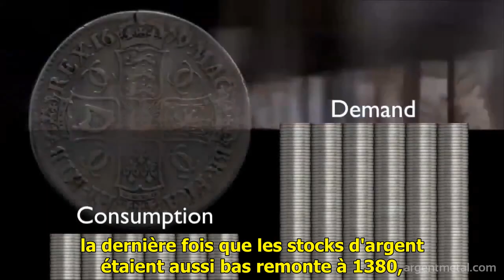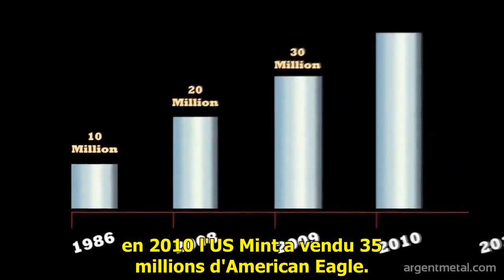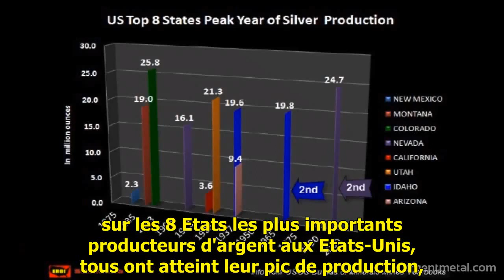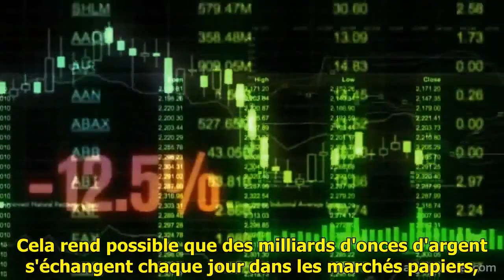Argent métal : Une opportunité épique !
L'opportunité sur l'argent est épique. Le cours de l'argent papier pousse les achats d'argent physique comme jamais. L'argent, cette matière première dont nous avons besoin dans la vie de tous les jours, s'échange au Comex en quantité 100 fois supérieure aux stocks réels d'argent physiques. La chute de ce système est un cadeau pour la personne moyenne qui va enfin pouvoir riposter au coeur du système fait de monnaies papier. FuturMoneyTrends.com prévoit une pénurie d'argent à partir de 2020, mais avec l'aggravation de la crise, il pourrait très bien y avoir des problèmes d'ici 2015.